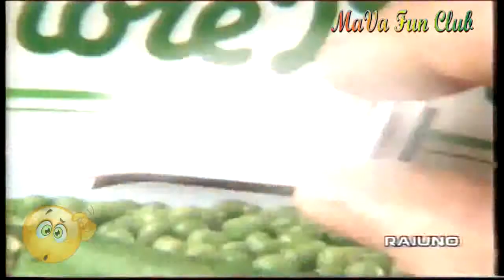Cuore Verde Findus 1996 Pisellini primavera